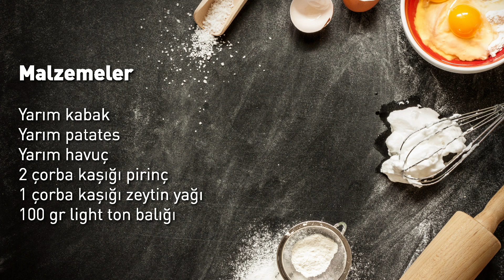Evde mama mı kalmadı? 5 Dakikada Yapabileceğiniz Ton Balıklı Kedi Maması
Malzemeler
Yarım kabak
Yarım Patates
Yarım havuç
2 çorba kaşığı pirinç
1 çorba kaşığı zeytinyağı
100 gr light ton balığı

Yapılışı:
Kabak, patates, havuç ve pirinci küp küp doğrayarak düdüklüye alın. Üzerine 1 bardak su ekleyin. Düdüklüde yumuşayana kadar pişirin. (Ben 3 dakika pişirdim.)
Ilıkken el blendırı ile ezin. Kediniz pürüssüz seviyorsa iyice ezin.
Ilıması için ayrı bir kaseye alın ve içine  zeytin yağını ekleyin. Blender ile ezin ya da bir kaşık ile karıştırın.
Süzülmüş ve sudan geçirilmiş ton balığını da ekleyin ve macun kıvamına gelene kadar ezin.
Kaplara bölüştürün
Küçük miyava afiyet olsun.